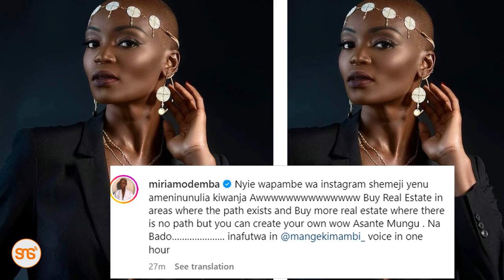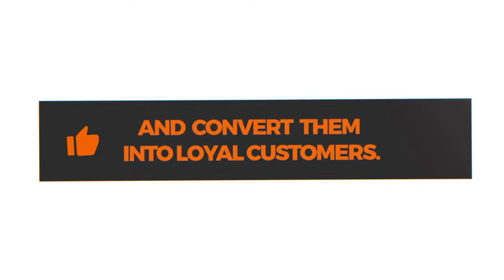MIRIAM ODEMBA aonesha eneo alilonunuliwa na mumewe UFARANSA, awachana wapambe wa Instagram